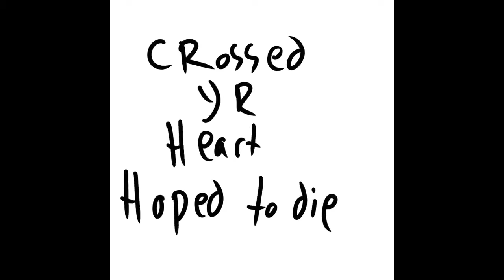“Slow And Painful Death”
“A Slow And Painful Death”

 “You dance between the shit drops that come falling from the sky
You’ve got a rosy vision from sticking needles in your eye
You crossed your heart and hoped to die
And yet you still draw breath
Now everybody’s wishing you a slow and painful death.

You smiled and swore an oath to look out for this land
But you’re just starting fires and counting silver in your hand
You broke your word, you broke your promise, yet you still draw breath

You incite fear and violence while you bunker down in fear
But time just can’t be bought and so now time is drawing near
Send out your rambling tirades while you still draw a breath
Everybody’s wishing you a slow and painful death.
  A slow and painful death, a slow and painful death
  A sliw and painful death, a slow and painful death